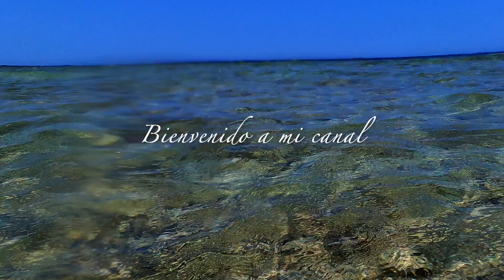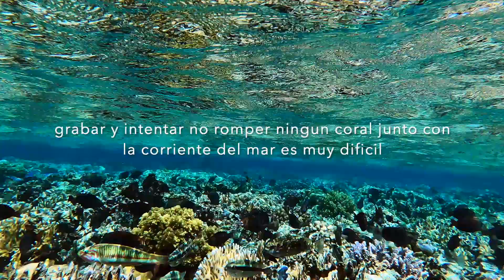Un dia como cualquiera en el mar rojo - Acanthurus Sohal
en ese video vemos por donde viven los Acanthurus sohal. el típico pez cirujano del mar rojo.  lo llaman también cirujano arabico..
Creo no hay nada mas bonito que ver ese pez en libertad nadando.